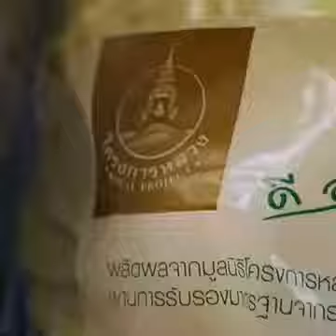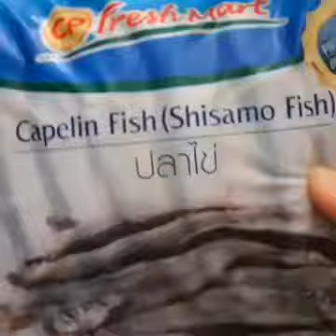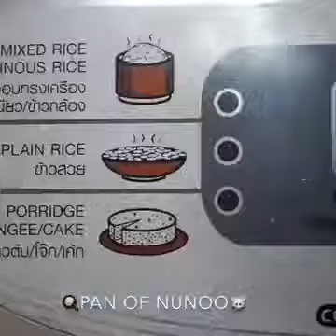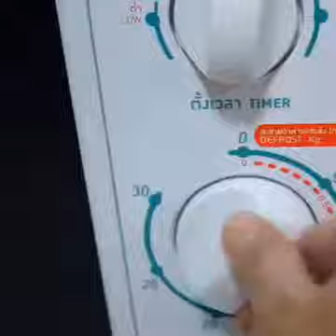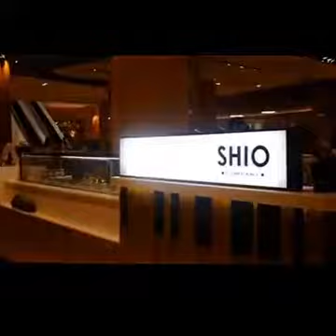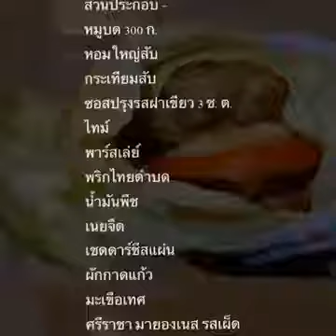Best cooking recipes tutorials videos compilation #14 Delicious Food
Best cooking recipes tutorials videos compilation #01 -Delicious Food/Cooking Tutorials

Best cooking recipes tutorials videos compilation #01 -Delicious Food/Cooking Tutorials,FRIED POTATO BALLS - Tasty and Easy Food Recipes For Dinner to make at  Rice recipe (episode 38) by ruptush Diner - Bengali Cooking Show,Tasty and Easy Food  NO BAKE OREO CHEESECAKE | Easy dessert recipes for dinner to make at home,Mixed Vegetables (Sabzi) | Indian Dhaba Recipe Style | Spicy food | Indian Cooking Recipes,NO OVEN PIZZA - Tasty and easy food recipes for dinner to make at home - Cooking videos,How To Cook Cabbage Recipes Village Style By My Grandma || Myna Street  Recipes Cooking Guide for Food in Breath of the Wild,Cooking and recipes | Fish fry recipe | Grandmother  Loaded Baked Potatoes - I Heart Recipes,Chickpea Soup Recipe - Armenian Cuisine - Heghineh Cooking Show,Beauty And The Beast Princess Belle Rice Krispy Dress Cake Kids Cooking Marshmallow ,Jeera Chicken | Shilpa Shetty Kundra | Healthy Recipes | The Art Of Loving Food,Cooking and recipes | Lau kalai dal recipe | Grandmother recipes-21,Cooking and recipes | Village marriage cooking,How to Cook Powerful Recipes in The Legend of Zelda Breath of the Wild,Best Recipes Cooking Guide for Food in Breath of the Wild,Soft Rice Idly / Idli - Indian Food Andhra Cooking Telugu Vantalu Vegetarian Recipes Andhra  LUNCH IDEAS! Easy & Yummy! Cooking With Liv ,